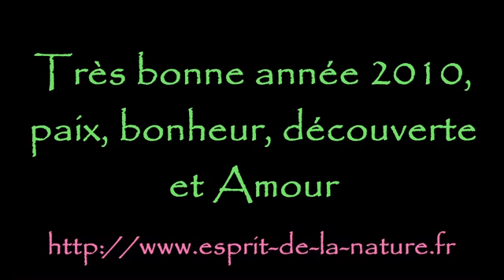Géobiologie et esprits de la nature voeux 2010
Géobiologie quantique et esprits de la nature Voeux pour l'année 2010
jean-pierre martinez